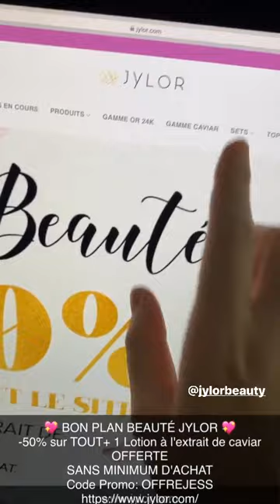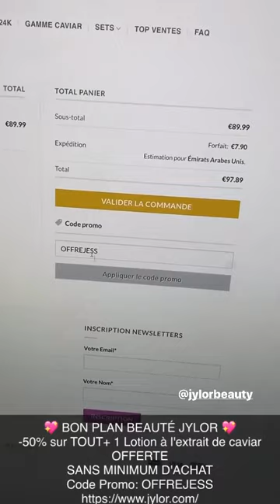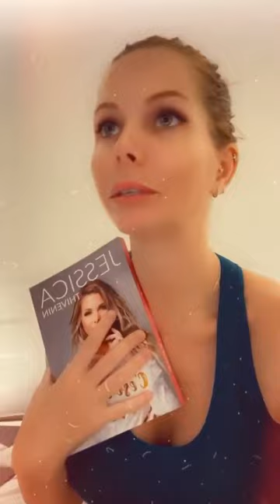JESSICA THIVENIN 24H STORY INSTAGRAM - 20 Avril 2020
Revivez en intégralité les Story de Jessica Thivenin le 20 Avril 2020 - Pour plus de story consultez notre playlist

Bon visionnage :)